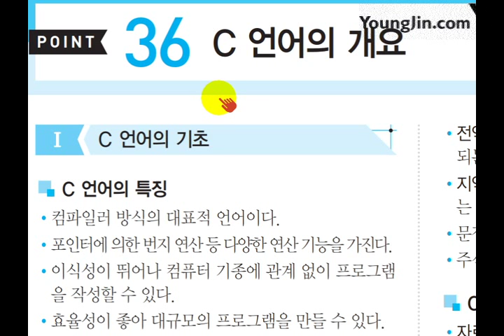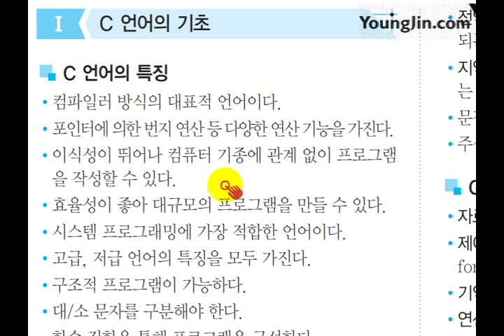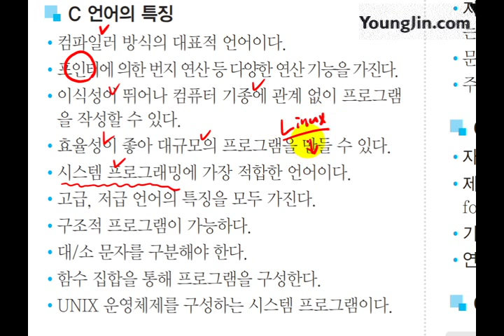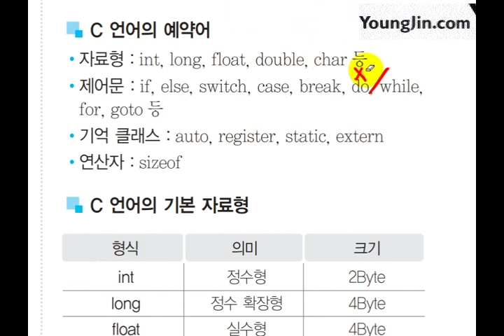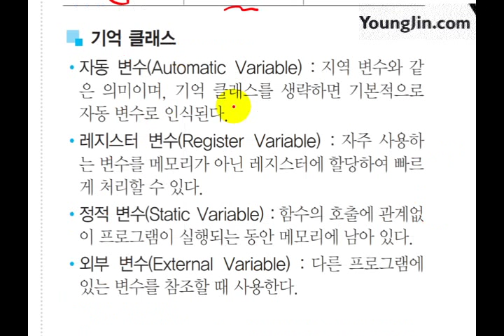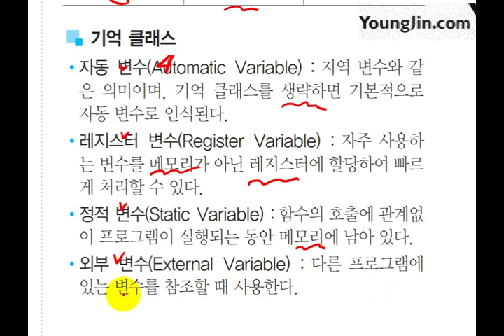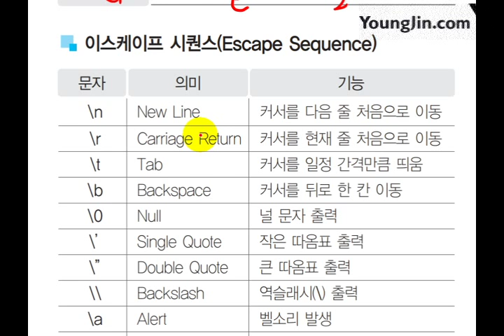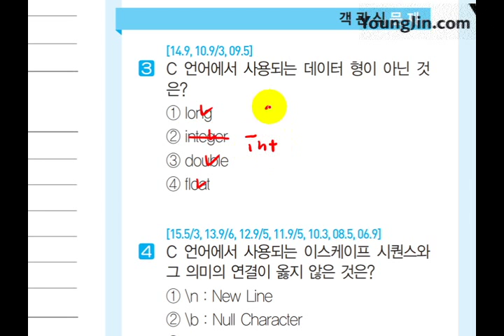(2017) [사무자동화 산업기사 필기] C 언어의 개요